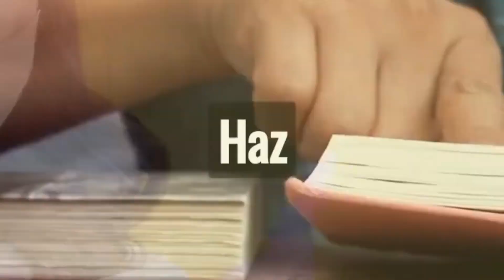Descubre la Felicidad Consejos para una Vida Plena serfeliz serfeliztodososdias osdias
En este video, te llevaremos en un viaje hacia la felicidad y el bienestar emocional. Exploraremos consejos prácticos y perspectivas inspiradoras que te ayudarán a cultivar una vida más feliz y significativa.
Aprenderás sobre la importancia del autocuidado, la gratitud, la conexión humana, la resiliencia y la búsqueda de pasiones personales. Además, exploraremos cómo el optimismo, la mindfulness y la autenticidad pueden transformar tu percepción de la vida y aumentar tu satisfacción personal.
La felicidad es un camino que todos podemos recorrer, y en este video, te proporcionaremos las herramientas y el conocimiento para comenzar tu viaje hacia una vida más plena y feliz. ¡Únete a nosotros y comencemos este emocionante camino juntos!